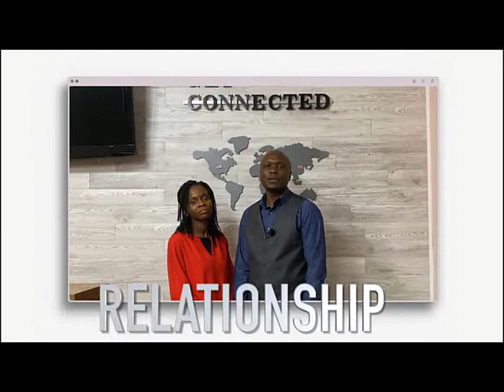Remember - Campmeeting 2021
Special Guest:  Evangelist Phil Privette, Jr.